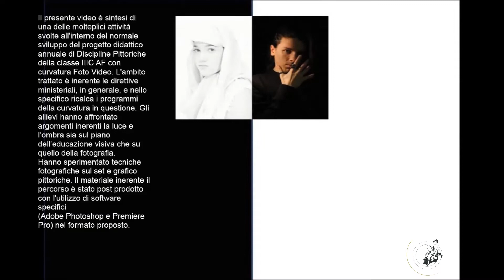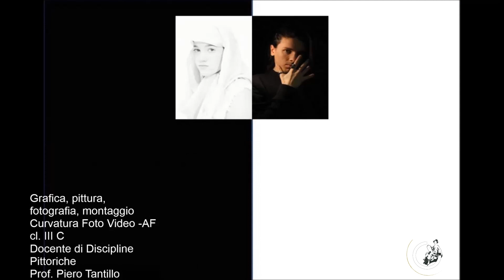LUCE E OMBRA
Video realizzato dagli allievi della classe III C AF curvatura Foto Video. Docente di Discipline Pittoriche Prof. Piero Tantillo